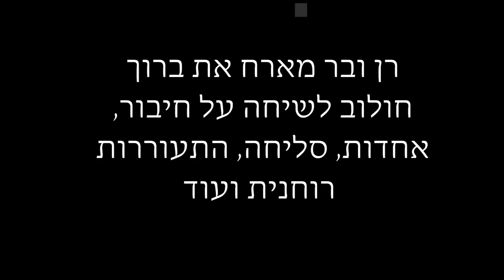על אחדות, סליחה, התעוררות רוחנית והאני הנפרד | רן ובר פוגש את ברוך חולוב לשיחה על כל מה שקורה עכשיו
עם כל מה שקורה סביבנו, כל צד מושך לצד שלו - האם יש בכלל משותף? מהי התעוררות רוחנית ואיך זה בכלל קשור? האם האגו של אחד הצדדים דומה לאגו של הצד השני ומה עושים כשמגלים את כל זה? שיחה מרתקת בין ברוך חולוב, פסיכולוג קליני ומורה לנונ-דואליות שמטפל ומלמד בתל אביב ומקומות נוספים לבין רן ובר, מרצה וסופר, חוזר בתשובה שגר בגליל, ליד ציונו של רבי שמעון בר יוחאי.

בואו ללמוד עם רן!! להצטרף למועדון הלימוד